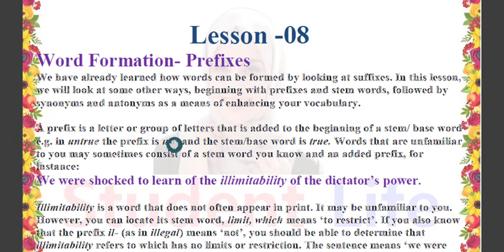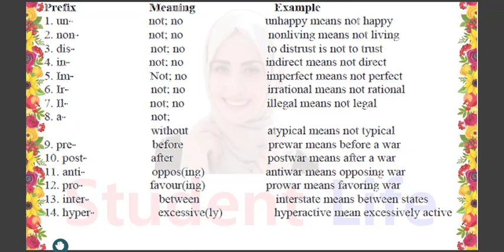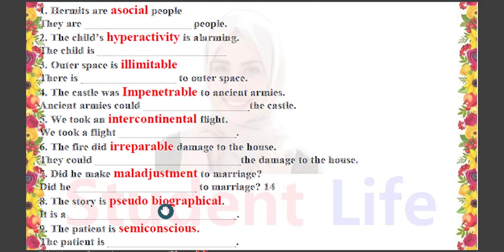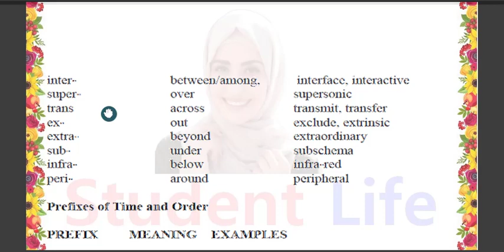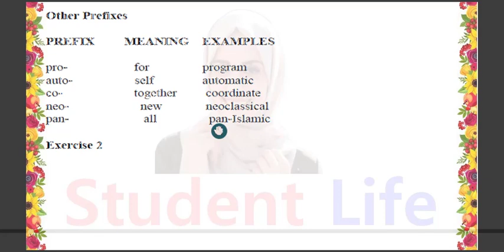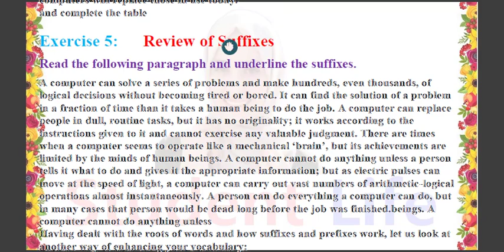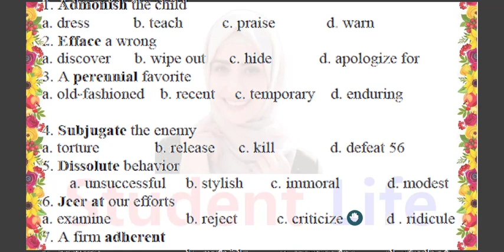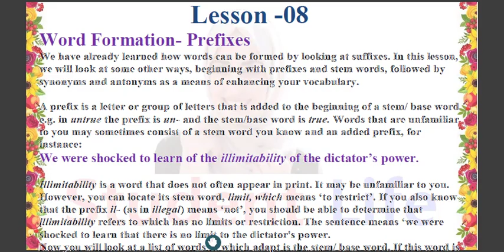Eng101 short lecture 8|| vu help|| student life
Eng101 solution for students
Vu help
Vulearning